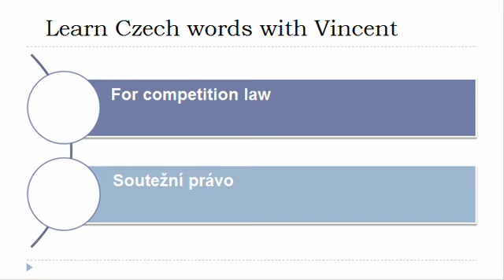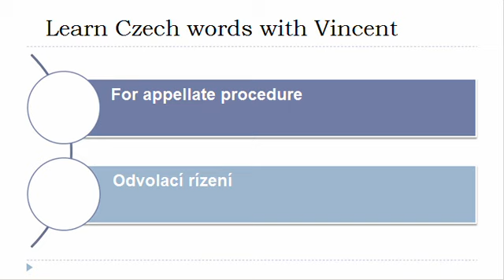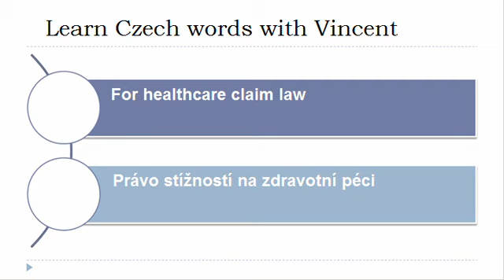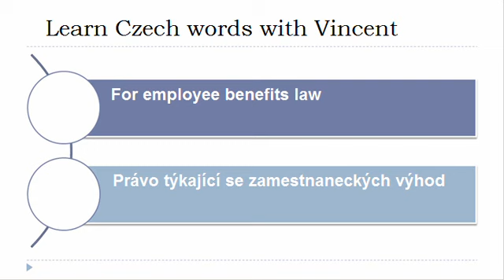Learn Czech = Vocabulary = For contract law